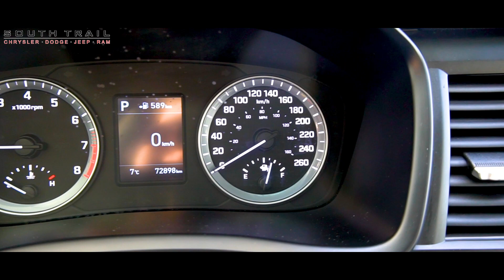2019 Hyundai Sonata Essential - STCL22046A - South Trail Chrysler - Calgary AB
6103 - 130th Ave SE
Calgary, AB, T2Z 5E1